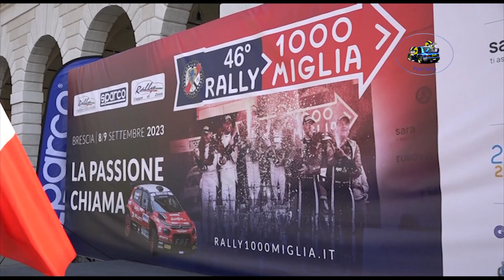46° Rally 1000 Miglia 2023 CRZ CLIP LANTERI-PIERANI by Ferrario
I migliori passaggi esterni dell'equipaggio LANTERI-PIERANI su Peugeot 106 n2 durante il 46°Rally 1000 Miglia 2023.